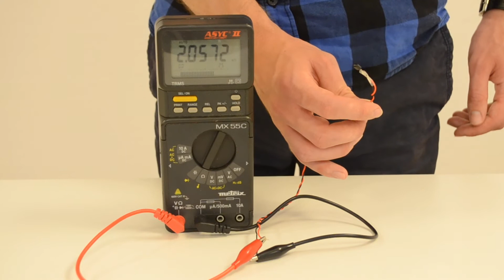Le capteur de température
Présentation du capteur de température, qui partira dans notre nacelle de ballon stratosphérique.